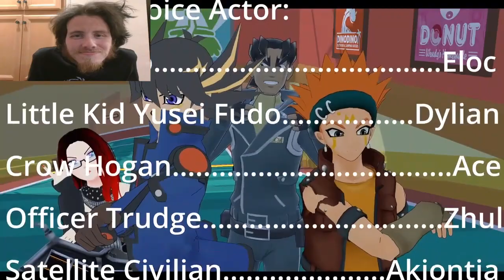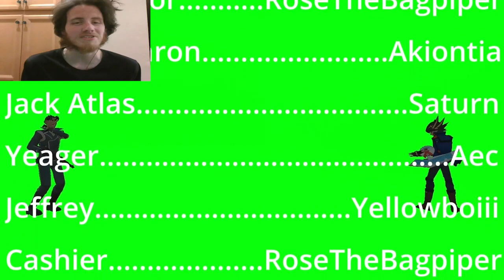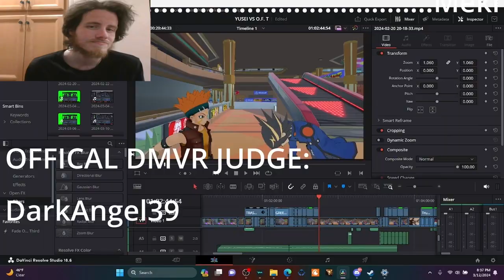Let's Watch Yusei Fudo vs Tetsu Trudge - A Satellite May Cry II Yugioh! VR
Yusei Spent 11 Hours Synchro Spamming?! I Now Believe Trudge Is Onto Something.